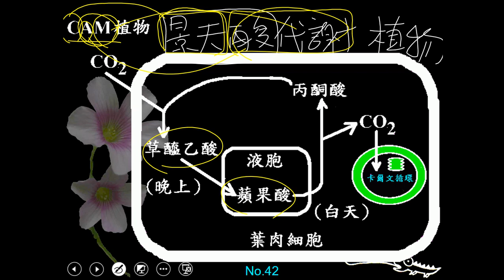11001選修生物二ch3 2 15(補充)有景天酸嗎？二良